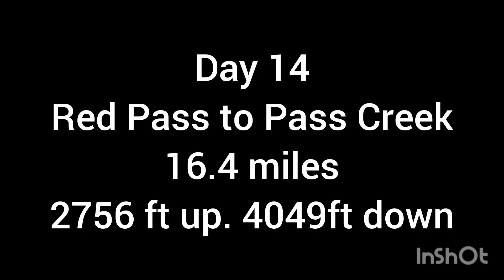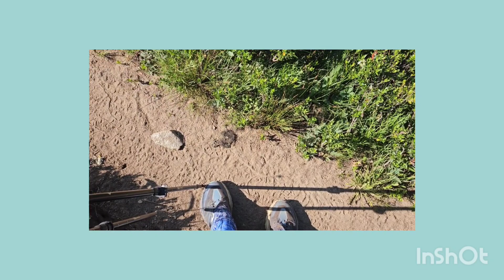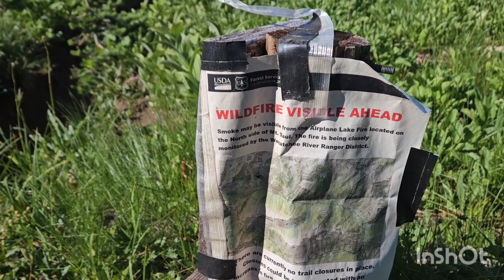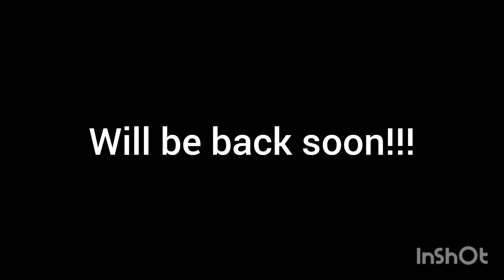Judge's SOBO PCT adventure. WA section K. Part 3 into Steven's Pass